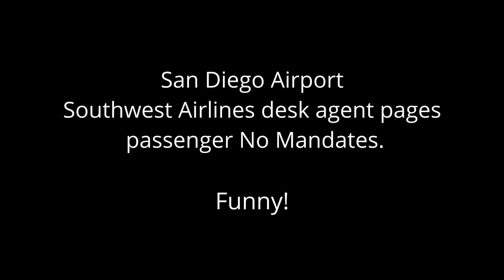If you don't want a good laugh, don't watch this! SW Airlines calls for passenger "No Mandates."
Southwest Airlines desk calls for passenger No Mandates.

Note: Please like if you like the content.
I did not record or own this content, it is a repost being shared online.

Song: Dirty Hands